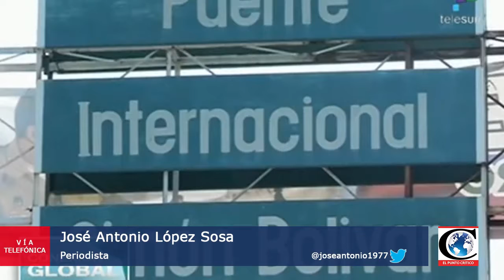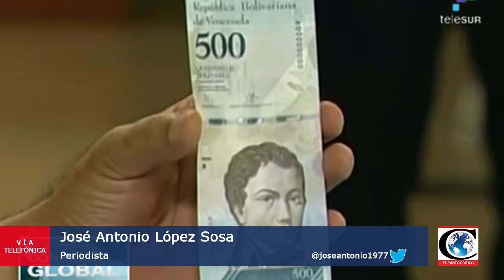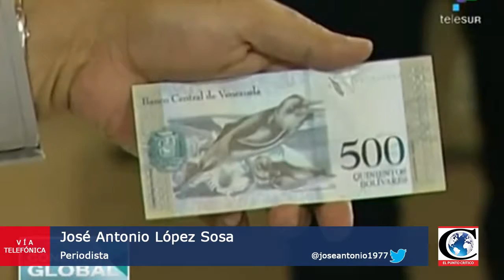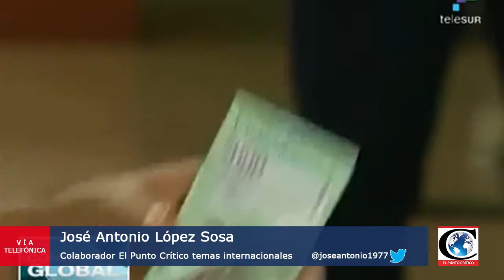"Situación económica en Venezuela". Análisis con el periodista José A. López Sosa